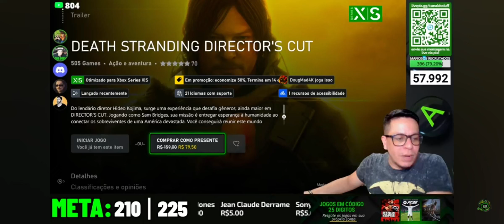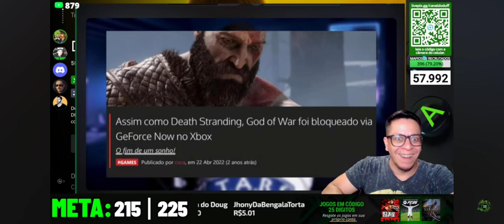Por que o Xbox É Rei? A Máfia Caixista Explica!games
"Bem-vindos a mais um corte insano da Máfia Caixista! Hoje, mostramos por que somos apaixonados pelo Xbox e dominamos nos jogos. Acompanhe essa gameplay épica e veja por que o Xbox é nossa escolha número um. MáfiaCaixista Xbox Gameplay"